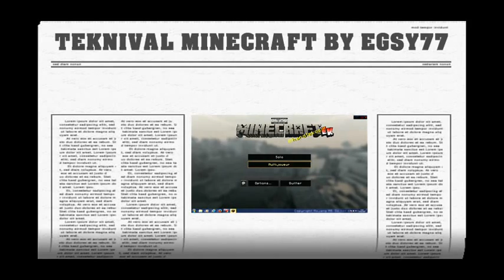☢️RAVE ON MINECRAFT☢️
DSL pour les lags à l'époque , j'avais un vieux PC de mer.

Le premier projet que j’ai réalisé il y a maintenant quelques années celui qui a engendré Rave on Game

laisser un com et partager si ça vous a plu merci

A VOIR AUSSI  TEKNIVAL PLANET COASTER 2018